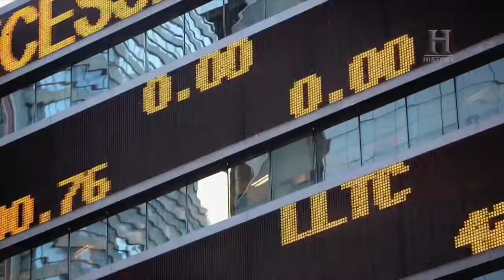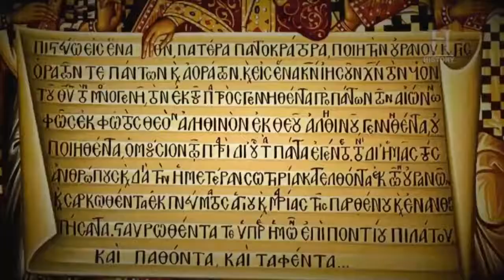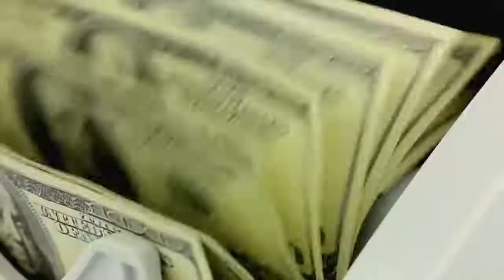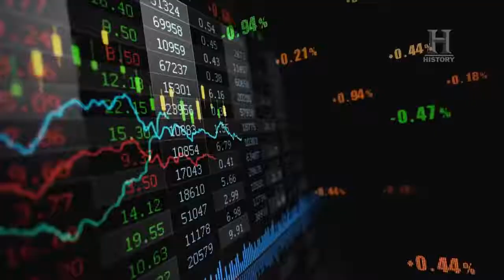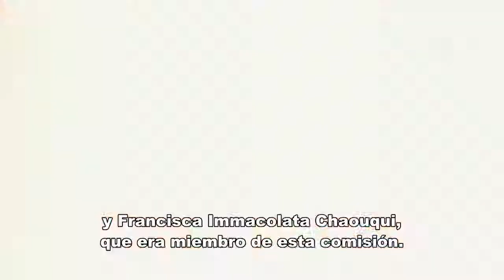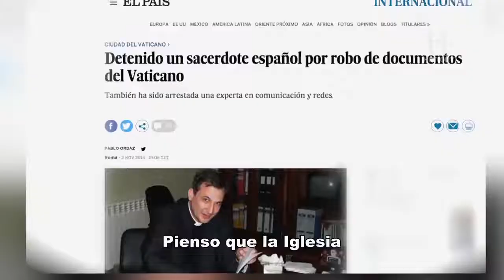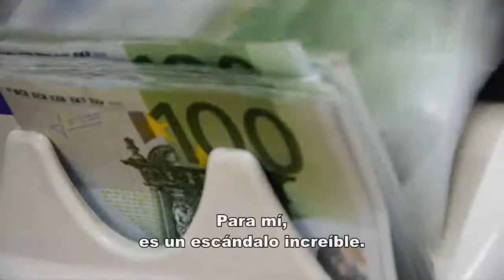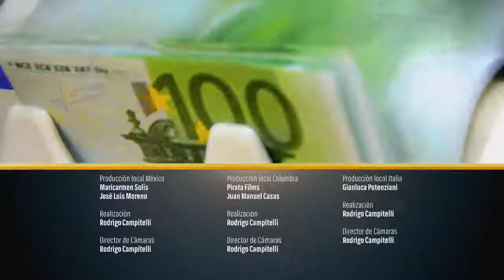LA IGLESIA OCULTA NEGOCIOS: Documental de History muy controvertible